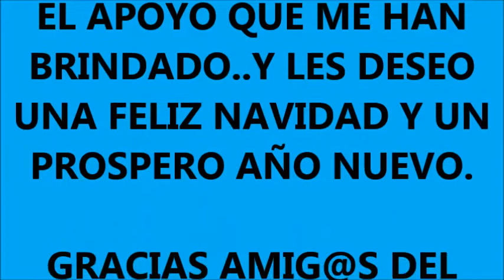FELIZ NAVIDAD GRUPO DE ROBERTO LINAREZ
RADIO EPOCAS DE ORO
( TORNILLO LOCO )